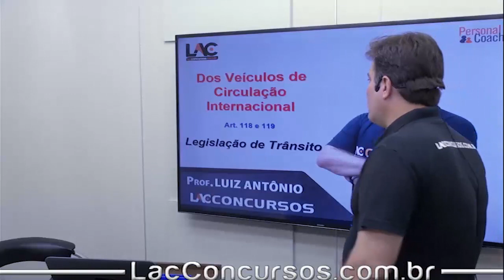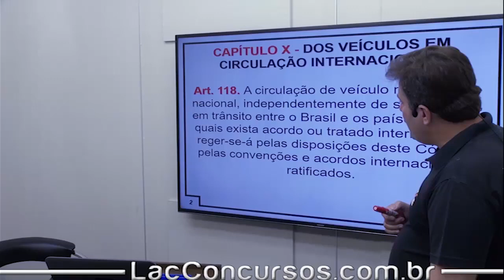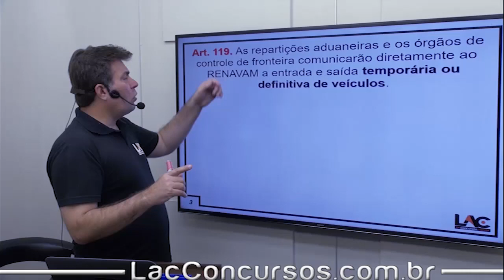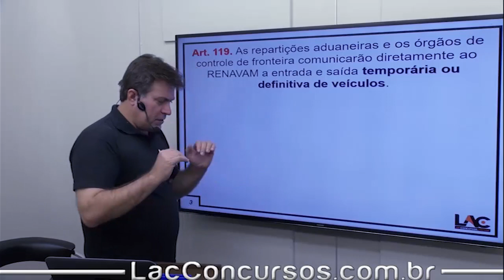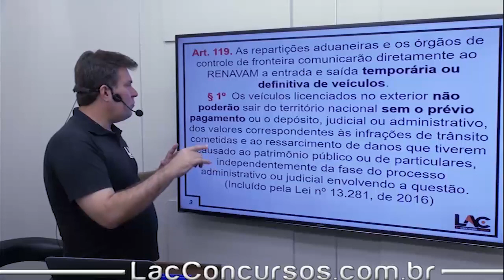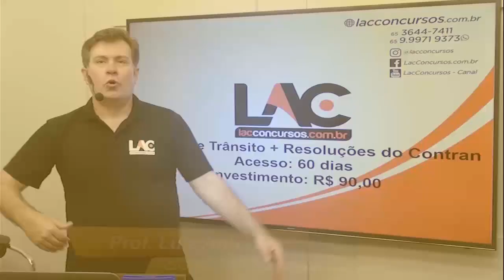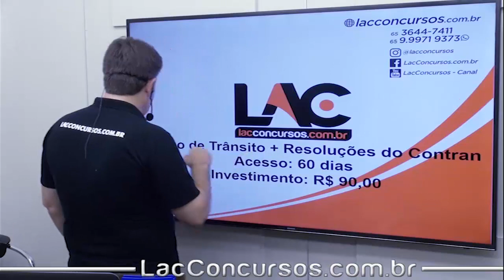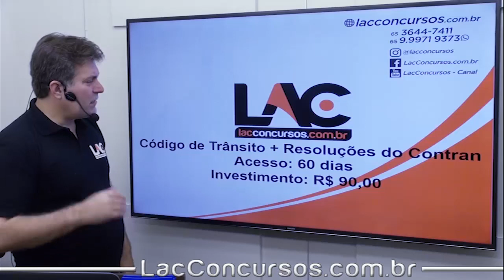Aulas Grátis CTB - Veiculos De Circulação internancional - Legislação de Transito - 84/84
Aula demonstrativa da nossa super Isolada de Código de Trânsito Brasileiro (CTB). Nessa aula, o professor Luiz Antonio fala sobre Veiculos De Circulação internancional - assunto importante para você que busca a tão sonhada aprovação no concurso dos seus sonhos.

◆ ASSUNTOS ◆
Disposições Preliminares
Sistema Nacional de Trânsito | Disposições Gerais | Art 5 ao 8
Contran | | Art 9 ao 13
CONTRANDIFE | CETRAN | Art 14 ao 15
JARI | | Art 16 e 17
DENATRAN | | Art 19
Polícia Rodoviária Federal - PRF | | Art 20
Órgãos Rodoviários de Trânsito | | Art 21
Órgãos Executivos de Trânsito | | Art 22
Polícia Militar | | Art 23
Órgãos Executivo de Trânsito Municipal | | Art 24 e 25
NGCC | Arts 26 ao 39
NGCC | | Art 40 | Uso de luzes em Veículos
NGCC | | Art 41 ao 43 | Uso da buzina
NGCC | | Artigos 44 e 45 - Aproximação em Cruzamentos
NGCC | | Imobilização Temporária | Art 46
NGCC | | Operação Carga e Descarga | Art 47 e 48
NGCC | | Diversos | Art 49 e 51
NGCC | | Veículo de Tração Animal | Art 52 e 53
NGCC | | Condução de Motocicleta - Motoneta - Ciclomotor | Art 54 e 57
NGCC | | Circulação de Bicicletas | Art 58 e 59
NGCC | | Classificação das Vias | Art 60
NGCC | | Velocidade Máxima | Art 61 ao 63
NGCC | | Outros | Art 64 ao 67
Da Condução de Veículos por Motoristas Profissionais | | Art 67-A ao 67-E
Dos Pedestres e Condutores de Veículos não Motorizados | | Art 68 ao 71
Do Cidadão | | Art 72 ao 73
Da Educação para o Trânsito | | Art 74 ao 79
Sinalização de Trânsito | | Art 80 ao 90
Engenharia de Tráfego | | Art 91 ao 95
Dos Veículos | | Disposições Gerais | Art 96 ao 102
Dos Veículos | | Da Segurança dos Veículos | Art 103 ao 113
Dos Veículos | | Identificação dos Veículos | Art 114 ao 117
Dos Veículos Circulação Internacional | | Art 118 e 119
Dos Registro de Veículos | | Art 120 ao 129 A
Do Licenciamento | | Art 130 ao 135
Da Condução Escolares | | Art 136 ao 139
Da Condução de Moto-Frete | | Art 139-A e 139-B
Habilitação | | Art 140 ao 160
Das Penalidades | | Art 256 ao 268
Medida Administrativa | | Art 269 ao 279
Processo Administrativo de Trânsito | | Art 280 ao 290
Infração de Trânsito | | 60x-20x-10x
Infração de Trânsito | | Art 161 e 181
Infração de Trânsito | | Art 182 ao 219
Infração de Trânsito | | Art 220 ao 255
Crimes de Trânsito | | Lei 9.503/07
Disposicoes Transitorias e finais | | Art 313 ao 341
Cartilha do Motociclistas
Legislação Específica - Decreto 4.711/03 | | SNT
Legislação Específica - Lei n° 12.587/12 | | Lei de Mobilidade Urbana.